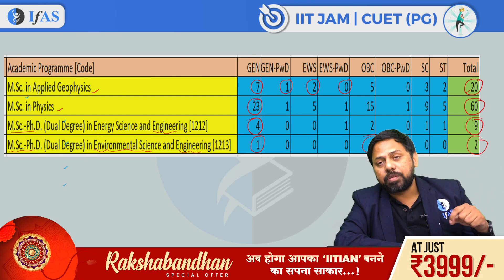Postgraduate Program & Courses Offered By IIT BOMBAY in Physics | All About IIT Bombay | IFAS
In this video, we explore the Postgraduate Programs & Courses Offered by IIT Bombay in Physics, providing a detailed look at what makes these programs stand out. We cover the Courses Offered by IIT Bombay, including the MSc, MTech, and PhD programs in Physics.
You'll get a thorough overview of the IIT Bombay Physics MSc, including information about the curriculum, admission requirements, and potential career opportunities. We also delve into the broader scope of IIT Bombay Physics PG Programs, highlighting the unique features and benefits of each program. Additionally.

This video gives you a complete view of All About IIT Bombay, including insights into the institute's facilities, faculty, and research opportunities. If you’re interested in learning more about the Program Offered by IIT Bombay and how it can help advance your academic and professional goals, this video is your go-to resource.

IFAS: India's No. 1 Institute for IIT JAM Physics, CUET PG Physics, JEST, TIFR Physics & other MSc Physics Entrance Exam.

Dear Aspirants,
To get detailed free counselling session, you can fill the form 👉: